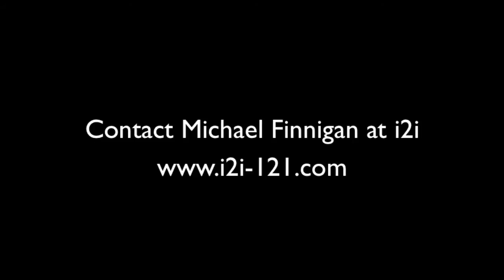i2i CEO Michael Finnigan on Sky Sports News 21 June 2013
i2i CEO Michael Finnigan discusses leadership, performance development and team work with Sky Sports News. James Cooper asks Mike Finnigan his thoughts on the forthcoming season, David Moyes and Roberto Martinez.